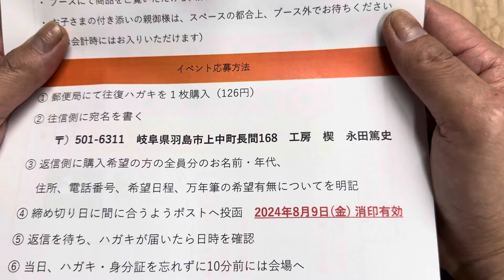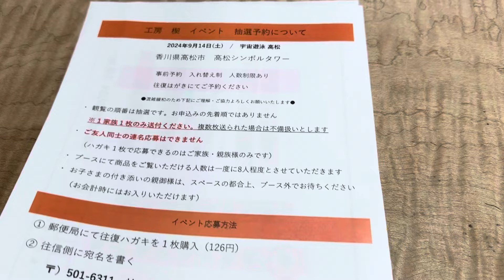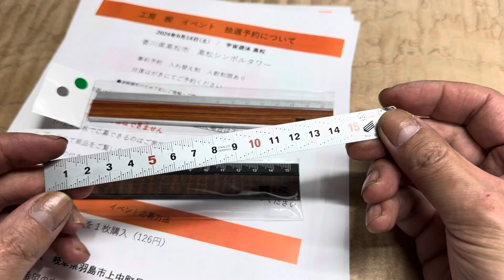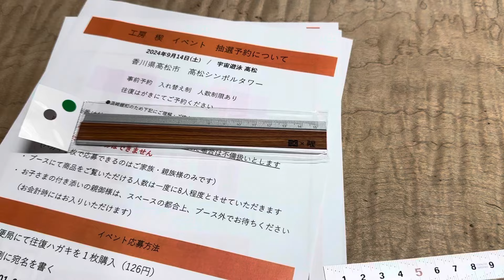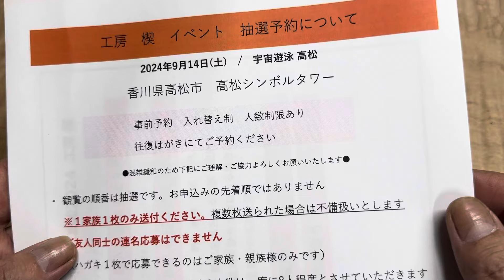色々とお知らせ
9月14日　宇宙遊泳の香川・高松でのイベント、事前予約始まっています。

9月21日からのペンランドカフェさんでのイベント、明日3日に告知します。

定規の問い合わせが多くなっております。
シーサーさんの動画のおかげですね。

定規は今のところイベントでの販売となります。
たまにアウトレットでBASEで抽選販売いたします。